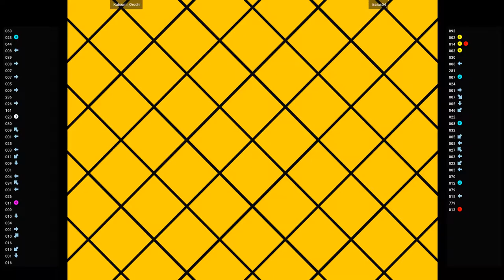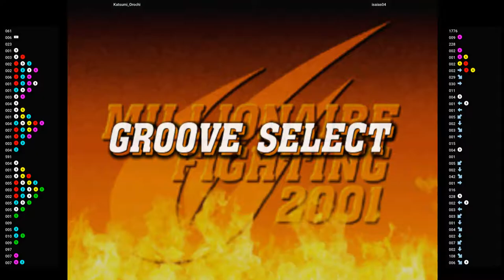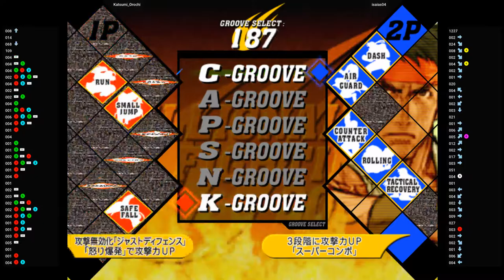CVS2 🕹 Katsumi_Orochi VS isaias04